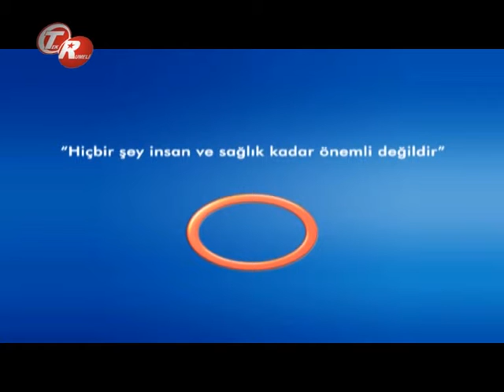Sünnetin Zamanlaması Nasıl Olmalıdır?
Sünnetin Zamanlaması Nasıl Olmalıdır?  Avrasya Hospital Genel Cerrahi  Uzmanı Op.Dr. Coşkun Görmüş Bilgilendiriyor.